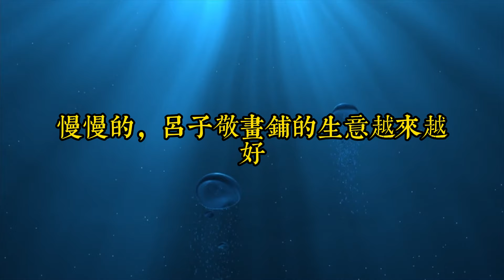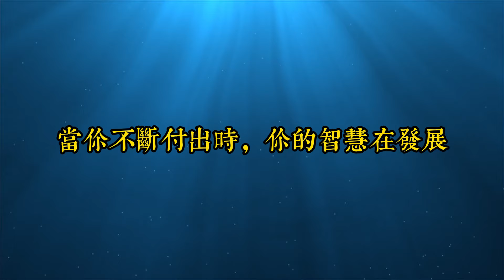大智慧在於心寬，懂得給別人留口飯吃，是一個人最大的格局｜思維密碼｜分享智慧